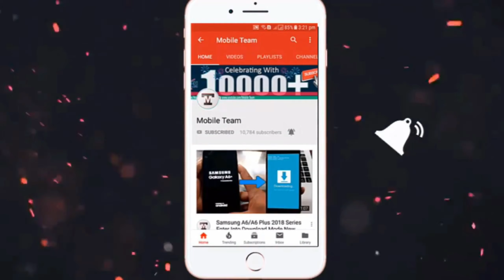pyar_kr_hawa_chle rajugorai.. NEW NAGPURI DANCE VIDEO 2020 । Pyar.. kr Hawa chle dhire dhire re..